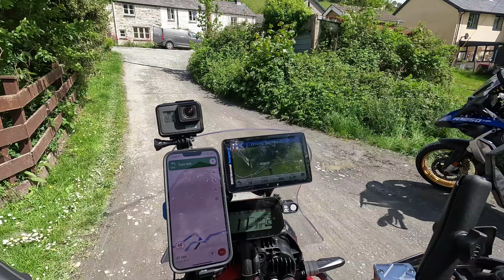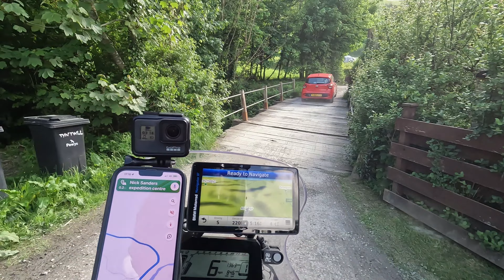Mini Mach Festival 2022: Friday Road Ride 4K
This is my first ride-out video from the Mini Mach festival from 2022 where I demonstrate my total incompetence in pronouncing anything Welsh, for which I can only apologies.

It's a bit longer than I originally planned, but it was such a lovely day, that even after cutting a lot, it was still just under 17 minutes which is far too long. If it helps, I've put in chapters so you can skip any bits where I appear to be having too good a time. I personally think that it's much more fun to ride a motorcycle than to watch someone else, so I don't mind at all if you skip through it!

00:00 Introduction
01:14 Campsite ride out
02:10 A489 and A470 heading east
04:00 Bwlch y Groes
05:38 Over the moors
07:23 Shepherding
07:40 Lake Vyrnwy
09:20 North shore of Lake Bala
09:50 Cake stop at T. H. Roberts
10:48 Riding to the coast
11:25 Coast road
12:58 Tywyn
14:02 Machynlleth
14:34 Ride back to the campsite
15:54 The final track
16:21 Conclusion